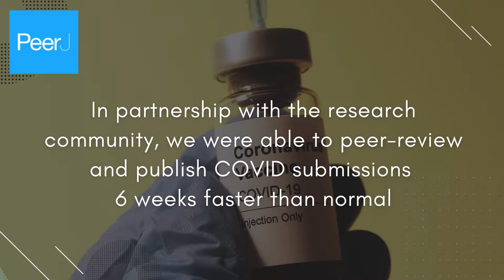How did PeerJ respond in the battle against COVID-19?